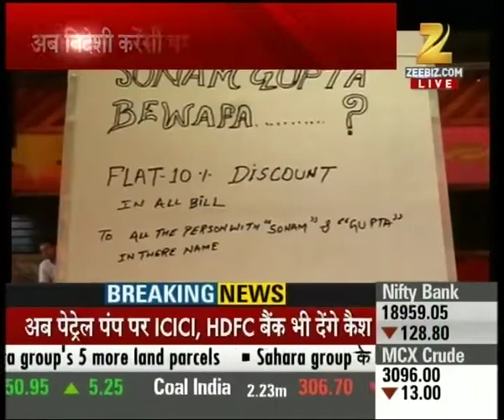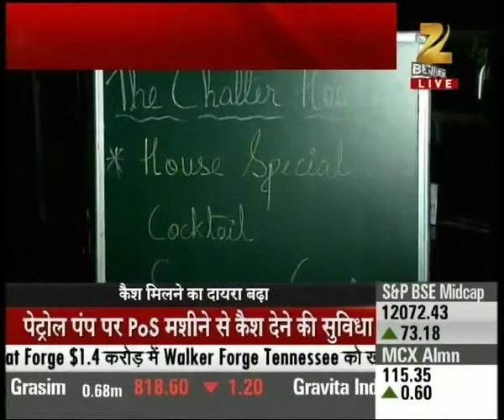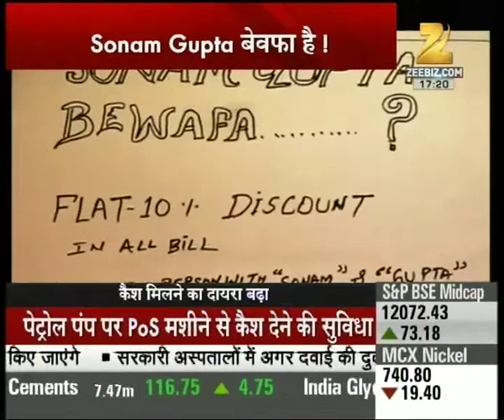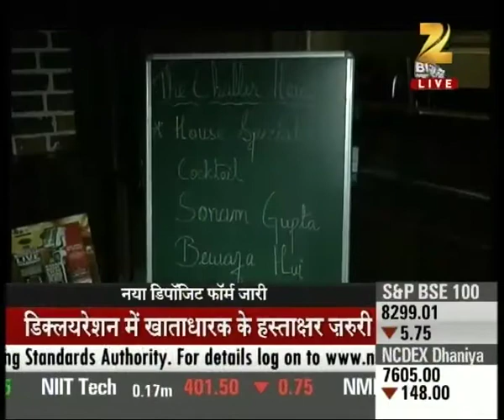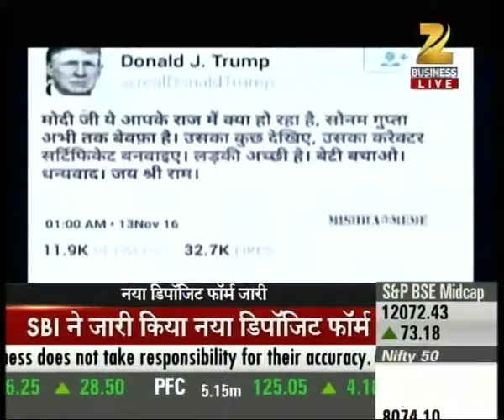Girls named Sonam Gupta taking benefit of Offers after their name became famous on social media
Girls named Sonam Gupta taking benefit of Offers after their name became famous on social media. Watch the full segment for more details.